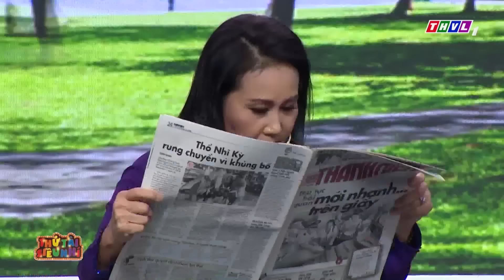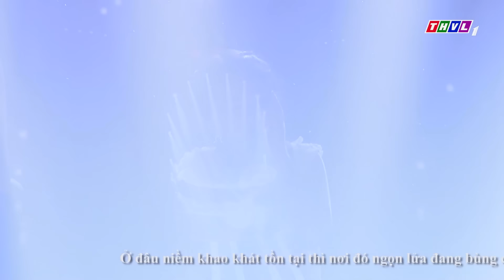Cô Bé CHƯA BAO GIỜ THẤY MẶT CHA Vừa Hát Vừa Khóc Nức Nở Khiến Giám Khảo Thanh Hằng BẬT KHÓC | THVL